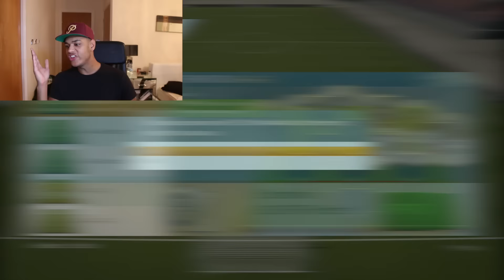CRAZY 191 TOTS FUTDRAFT CHALLENGE LETS GO!! FIFA 16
An attempt at the 191 TOTS Futdraft!

ADD MY SNAPCHAT FOR FUNNY SH*T - gonthier